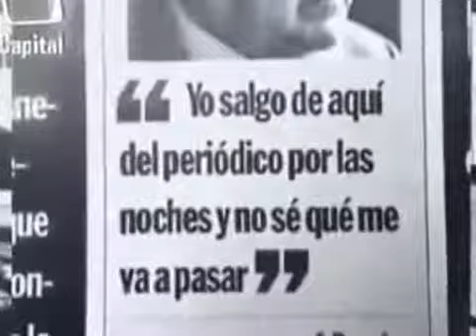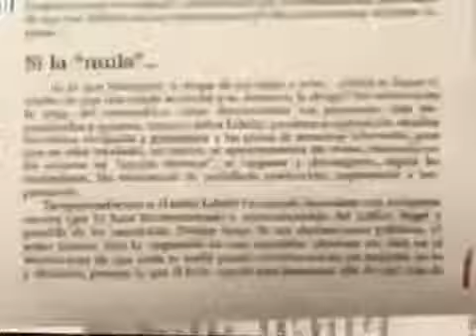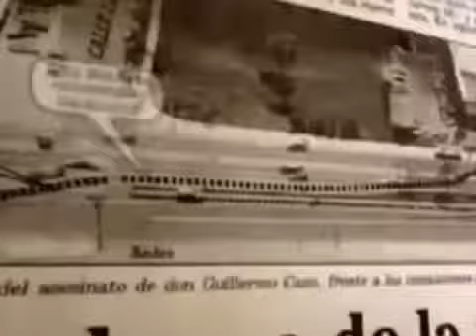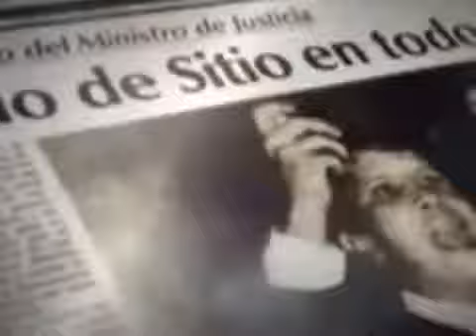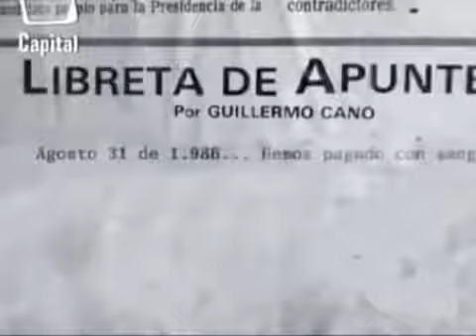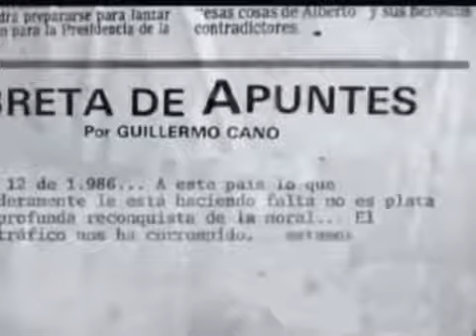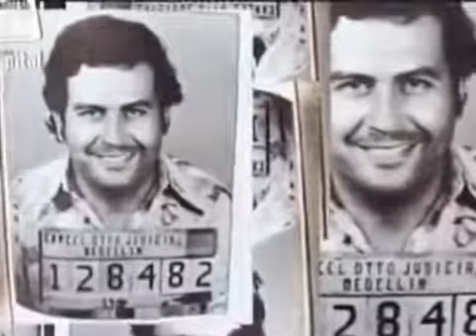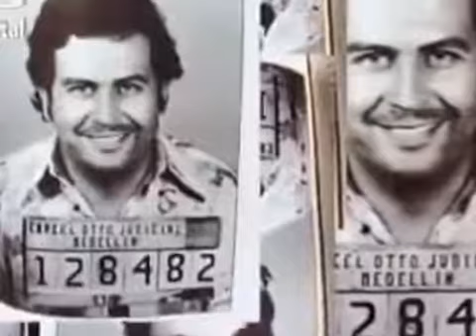Something Never Seen about Pablo Escobar (2017 2018)